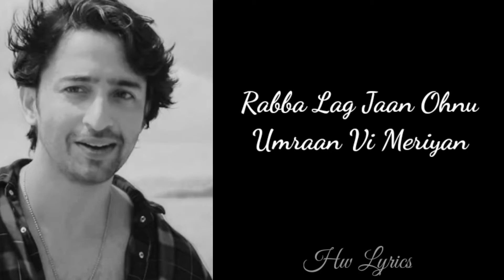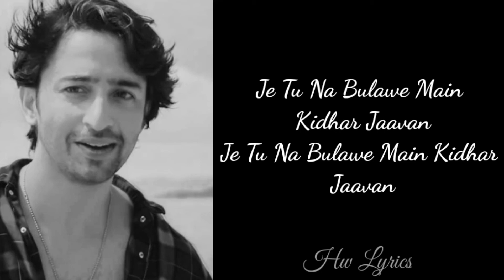LYRICS : Je Tu Na Bulawe(Official Video) | Surya | Shaheer Sheikh | Priyanka Khera | New Songs 2020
"Je Tu Na Bulawe "Song Details:
Singer : Surya
Featuring : Shaheer Sheikh & Priyanka Khera
Lyrics : Raas
Label : Gringo Entertainments

" Je Tu Na Bulawe " Song Lyrics
bas ek ni galti ke mai tenu chahava
je tu na bulawe mai kidhar jawa..

mai tura jaado naal tere
chale parchawa..

mai das gal dil di…
mai kinnu sunawa…

je tu na bulawe
mai kidhar jawa..

mai kidhar jawa..

vekhiya ankha vich aunde
khawhishyan banteriyaan

rabaa jaaan unu.. umrah mereeh
rabaa jaaan unu.. umrah menuveh

ve bas tu jeeveh..
tenu mai marjaw…

mai kidhar jawa..

rabba kuch kar aisa..
jindgi da khel howe..
aooditha mai hoye..
merithaa the ooo hoye..

tu mainu chahve
mai tune tadpawa…
mai kidhar jawa.

do S.L.S.
S-subacribe
L-like and👍
S-share 📲